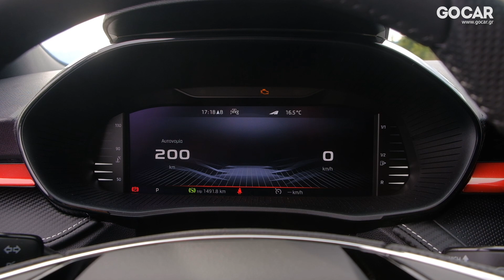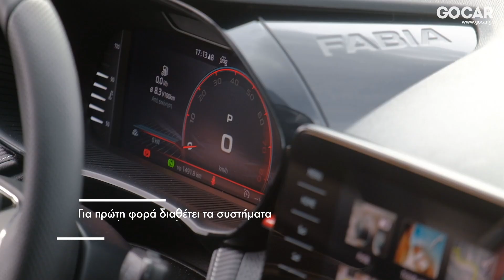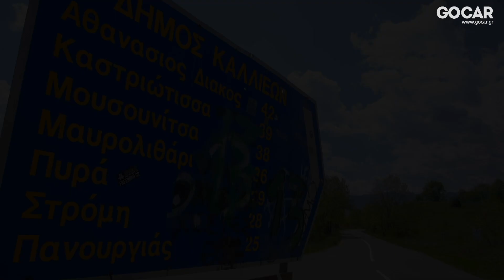Skoda Fabia Monte Carlo 1.5 TSI 150 PS | GOCAR Test drive - gocar.gr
Πόσο πολύ έχει αλλάξει το νέο Skoda Fabia ώστε ο Παναγιώτης Τριανταφυλλίδης να το θεωρεί έναν πολύ ισχυρό παίκτη για την κατηγορία; Δείτε την πλήρη δοκιμή.

Παρουσίαση: Παναγιώτης Τριανταφυλλίδης
Κινηματογράφηση: Σπύρος Κανατάς
Μοντάζ: Εύη Περράκη

Δείτε όλα τα τεχνικά χαρακτηριστικά του Skoda Fabia Monte Carlo 1.5 TSI 150 PS εδώ

Βρείτε όλα όσα χρειάζεται να γνωρίζετε για το Skoda Fabia, εδώ

Μοντέλα, Εγγυήσεις, Media Library, Δοκιμές, όλα τα σχετικά άρθρα, δίκτυο καταστημάτων σε όλη την Ελλάδα.

Χρησιμοποιήστε το μοναδικό εργαλείο σύγκρισης μοντέλων του GOCAR.gr, βρείτε το εδώ

Skoda Fabia Monte Carlo 1.5 TSI 150 PS

See all the technical specifications of the Skoda Fabia Monte Carlo 1.5 TSI 150 PS

Find everything you need to know about the Skoda Fabia

Models, Guarantees, Media Library, Testing, all related articles, network of dealerships in Greece.

Use the unique model comparison tool of GOCAR.gr, find it